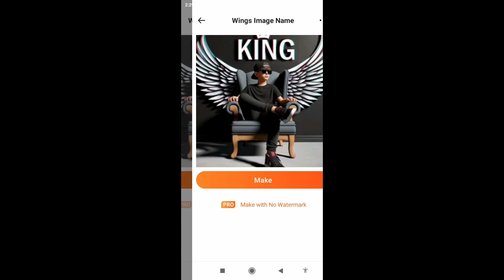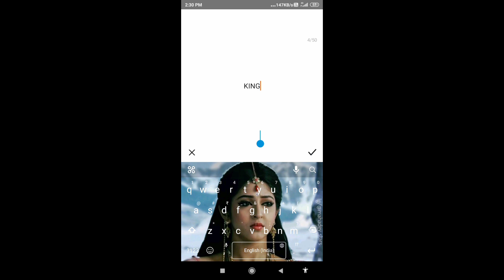How To Create 3D Ai Wings Name art lmage ..Trending Wings name video editing Noizz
Create a 3D illustration featuring a realistic 28-year-old beautiful Indian realistic boy busy Developing software in front of a 3D logo of “YouTube” The boy wearing Red & white casual Shirts, with glasses , Undercut hair style, The background of the image should showcase a social media profile page and the username “SR Editing Zone” and a matching profile picture and modify it according to your perspective. “